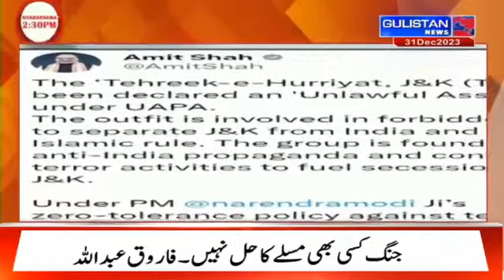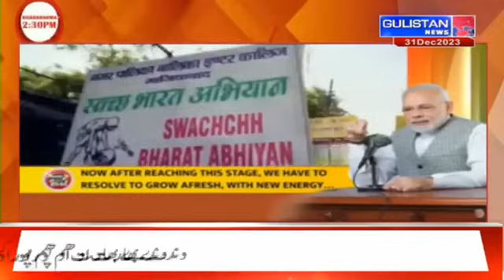National Urdu News||Gulistan News||2:30 pm